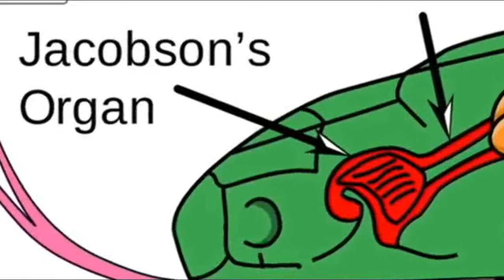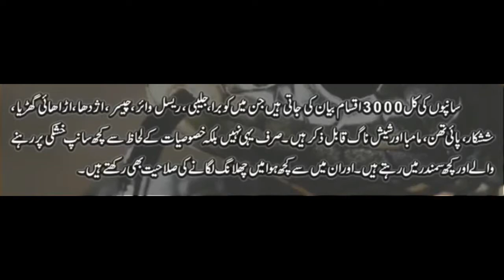Snake Documentary In Urdu All information - Mysterious Animals - by Unsuni Dastan